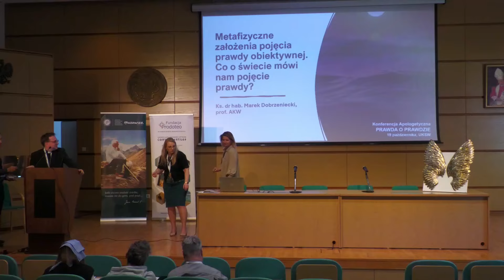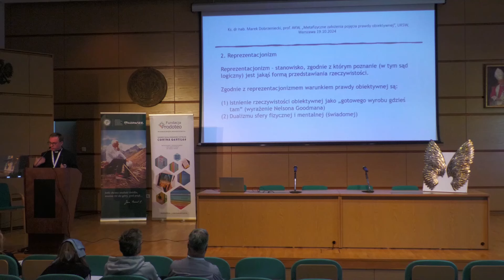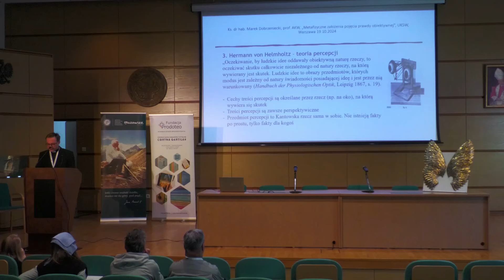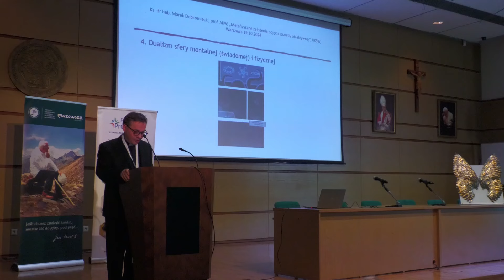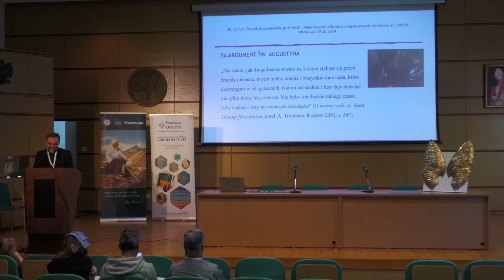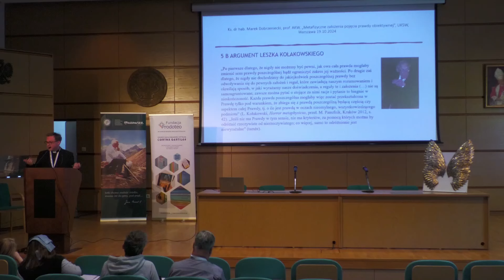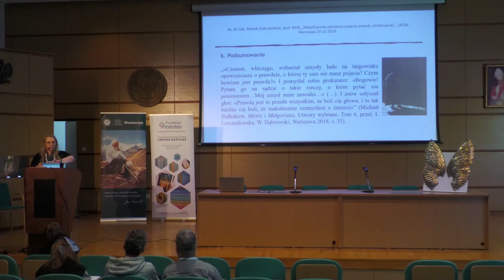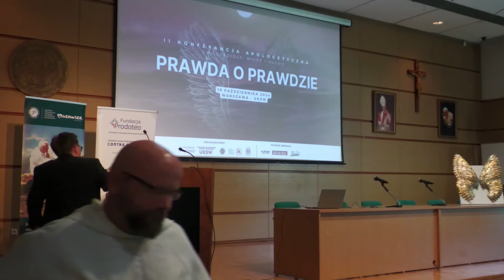Metafizyczne założenia pojęcia prawdy obiektywnej. Co o świecie mówi nam pojęcie prawdy?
Wykład ks. dr. hab. Marka Dobrzenieckiego, prof. AKW

Zwolennik istnienia prawdy obiektywnej jest absolutystą: uważa, że istnieją pewne standardy uzasadnienia, które są bezwarunkowe i niezależnie od okoliczności prowadzą do prawdy. Jego zdaniem przynajmniej część sporów, które ludzie ze sobą prowadzą, jest rozstrzygalna. Nie twierdzi, że jest w posiadaniu owych standardów i rozstrzygnięć, ale mimo wszystko sądzi, że jakoś one istnieją. Istnieją myśli wolne od kontekstu, perspektywy, myśli pomyślane nie z danego punktu widzenia, lecz „znikąd”. Co to znaczy? Jakie założenia o świecie przyjmuje absolutysta w kwestii prawdy? Wystąpienie będzie poświęcone próbie odpowiedzi na powyższe pytania.
II Konferencja Apologetyczna „Dwa skrzydła – wiara i rozum”
PRAWDA O PRAWDZIE
19 października 2024
Uniwersytet Kardynała Stefana Wyszyńskiego

Organizatorzy: Fundacja Prodoteo, Zakład Dialogu Religijnego (Wydział Teologiczny UKSW), Instytut Papieża Jana Pawła II oraz Instytut Mazenodianum.

Patroni medialni: Miesięcznik "W drodze", Tygodnik idziemy, Radio Warszawa